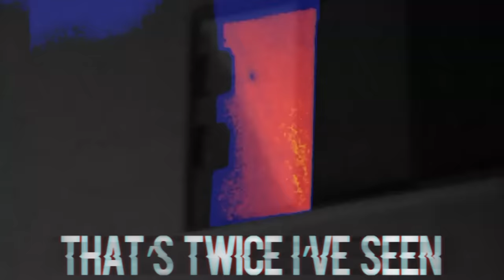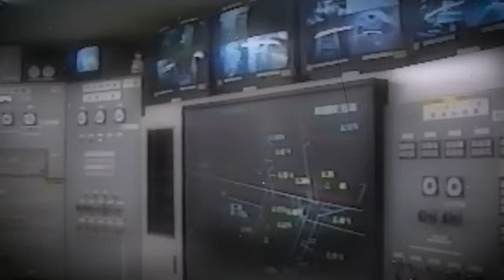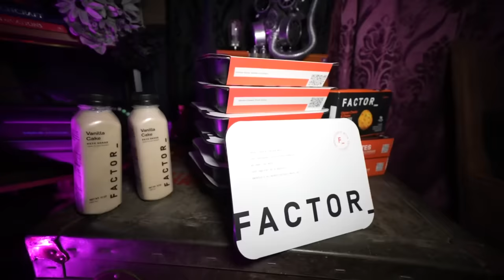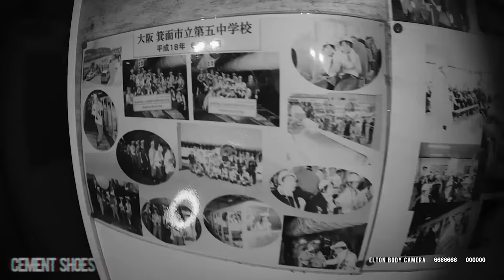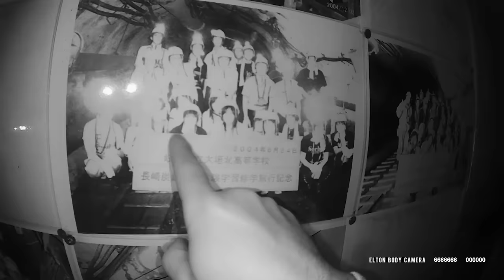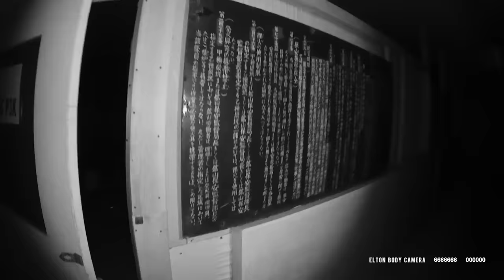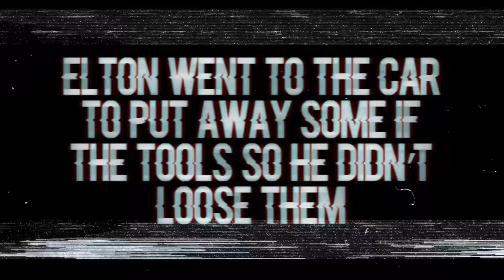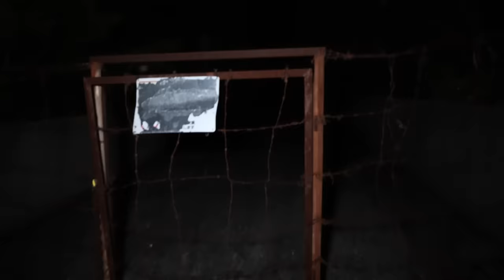OVERNIGHT on JAPAN’s MOST HAUNTED ISLAND (ABANDONED) *CHASED by POLICE*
This is the most dangerous & difficult location we have done... OVERNIGHT on a HAUNTED and ABANDONED Ikeshima ISLAND off the coast of Nagasaki Japan with an incredibly dark and controversial past... Use code HAUNTEDHOMIES50 to get 50% OFF your first Factor box plus 20% off your next month of orders

10,000 souls may still be trapped on this island and during our investigation we were also chased by police...

This is the final location from our Japan series.   We were the only 3 people willing to take on this location & the risks that came with it...

00:00:00 TRAILER
00:01:22 HISTORY of IKESHIMA ISLAND
00:05:52 TWO ANNOUNCEMENTS
00:10:33 GETTING INTO THE FIRST AREA